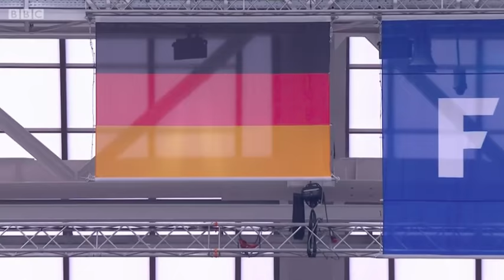Germany v Mexico anthems world cup 2018 | 17 June 2018